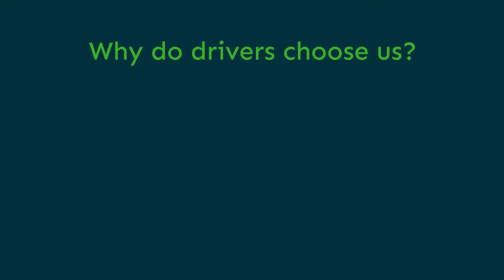Good Garage scheme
Discover the benefits of our Good Garage Scheme. Learn how this program helps you find trusted local garages for your MOT, vehicle's maintenance and repairs. From transparent pricing to quality service, see why the Good Garage Scheme is the top choice for car owners in the UK.